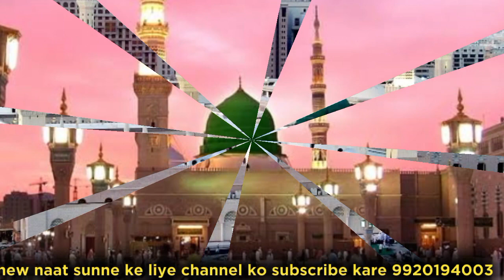new naat 2024 hozur agaye hai hozur aage hai Qari Abdul mobeen nizami